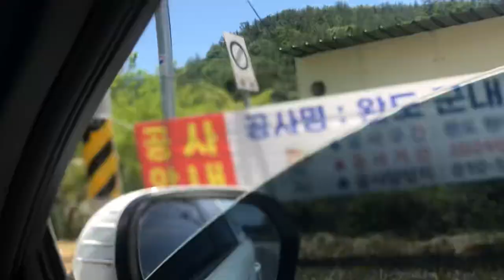석장리 지나는 중@sungodcross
오늘! 읍내 가는 해안절벽 드라이브 코스~~~!

오늘 읍내 공과금 세금내러 나가는 길에~~~!
바닷가 절벽을 끼고~~드라이브코스를 운전하며 가면서~~~!
미소공원에 들려서~~~바다가 내려다 보이는 풍경을 감상했다~~~!@sungodcross